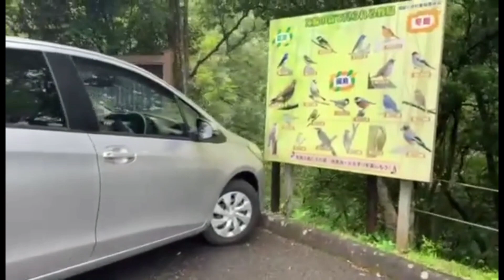ROAD TRIP/NIJOGA FALLS/OKUTONO JINYA